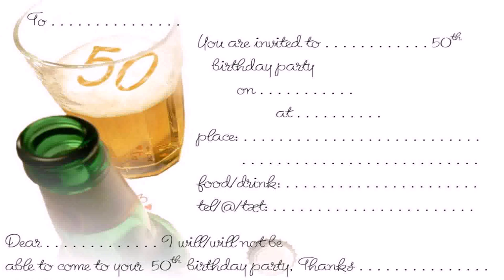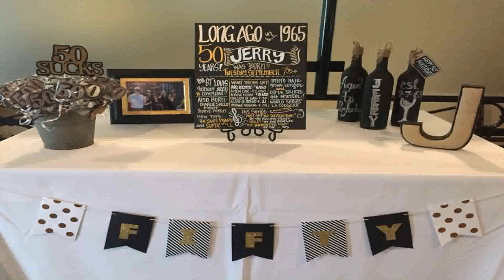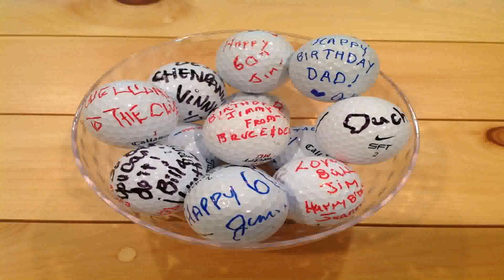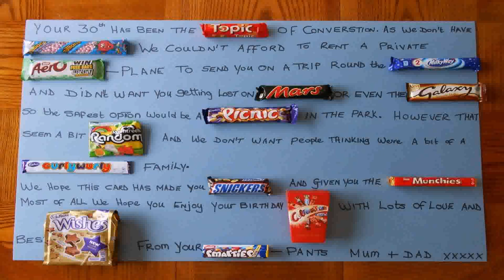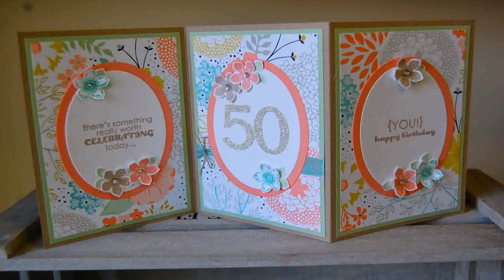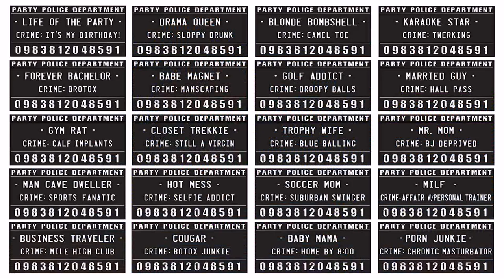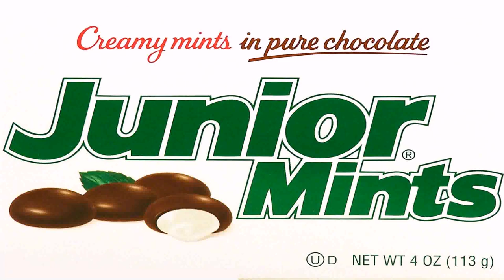50th Birthday Party Favors Uk